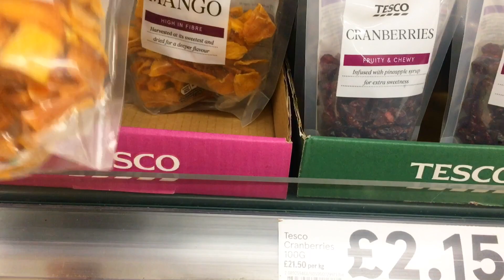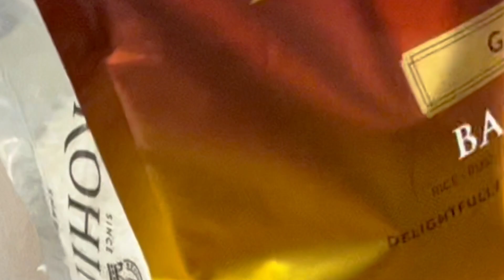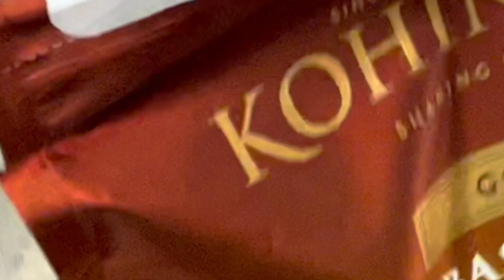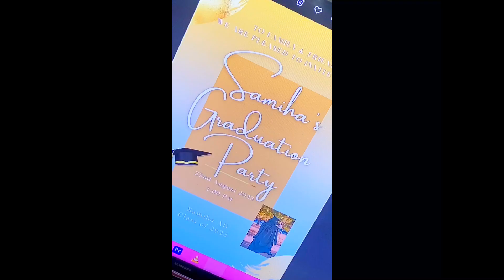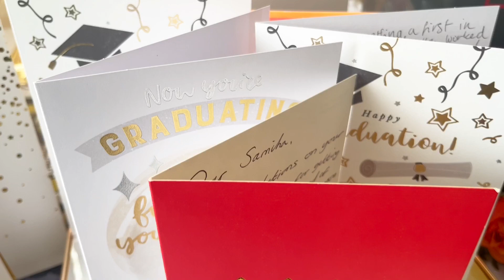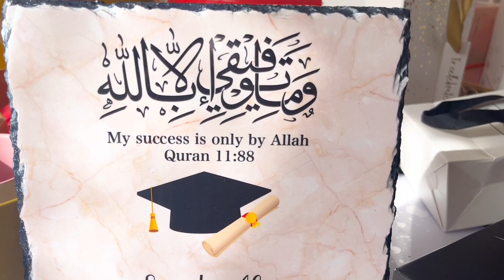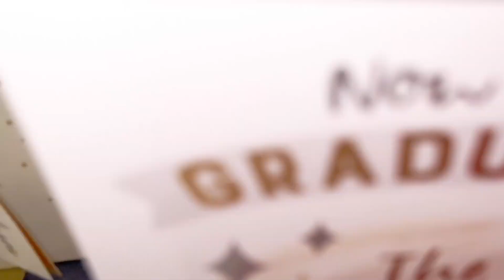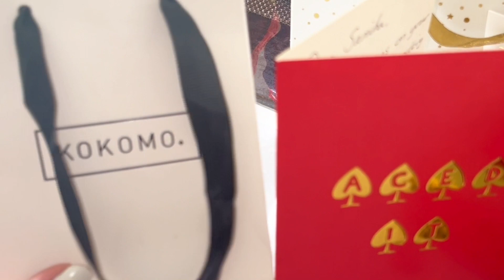আমার মেয়ের গ্রাজুয়েসন পাটি My daughter graduation party preparation